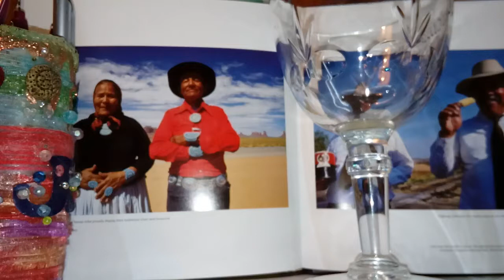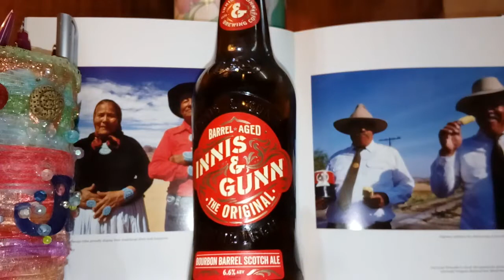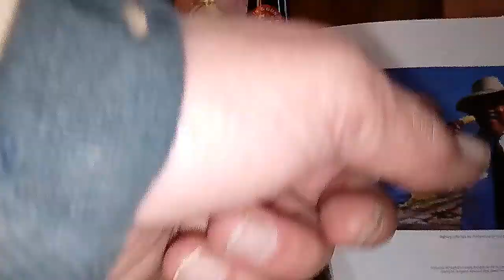Innis & Gunn Bourbon Barrel Scotch Ale